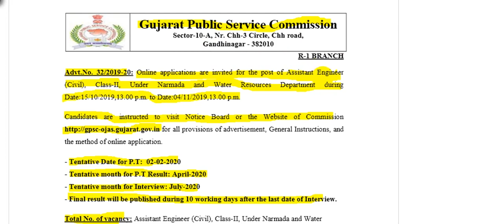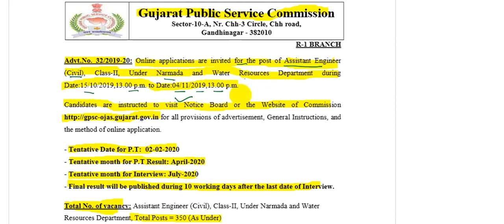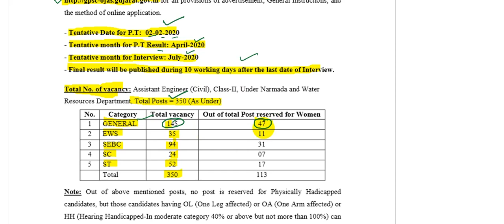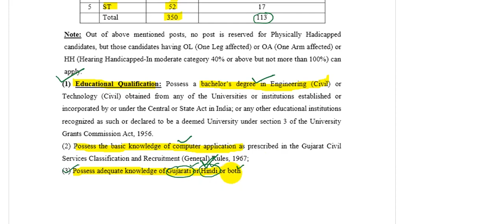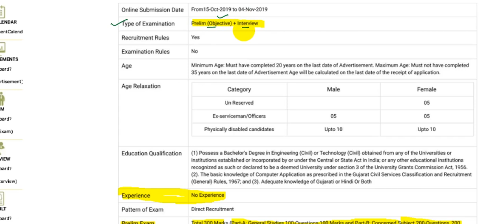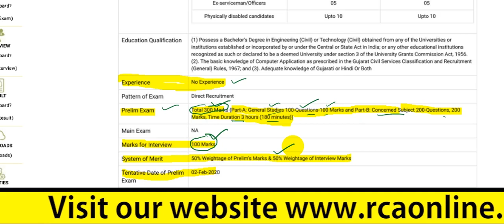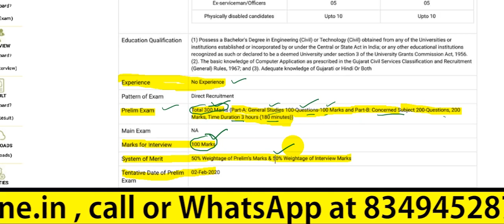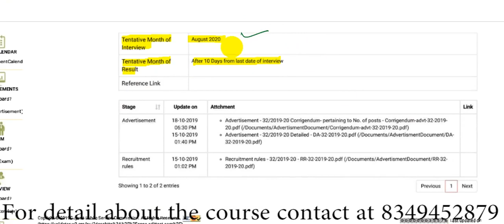350 AE POSTS IN GPSC - GOVERNMENT JOBS FOR CIVIL ENGINEERS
THIS VIDEO COVERS ABOUT  350 AE POSTS IN GPSC.
RECKON CIVIL ACADEMY BRINGS A NEW VIDEO SERIES TARGETING THE GOVERNMENT JOBS FOR CIVIL ENGINEERS.
Reckon Civil Academy provides online video lectures of more than  600 hrs HD videos  which can be downloaded on your Laptop/ Mobile and can be watched anytime and anywhere.
for online courses related for GATE & ESE (Civil) and Paper-1 of ESE.